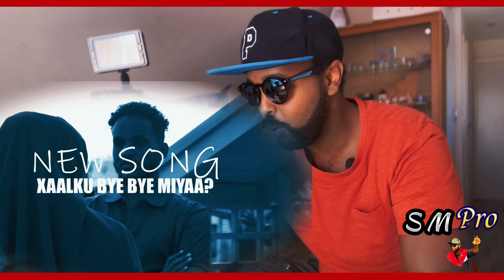Hees Cusub Reaction MAXAMED TOBANLE - XAALKU BYE BYE MIYAA -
heist Halkan Hoose ka Daawo
click saar